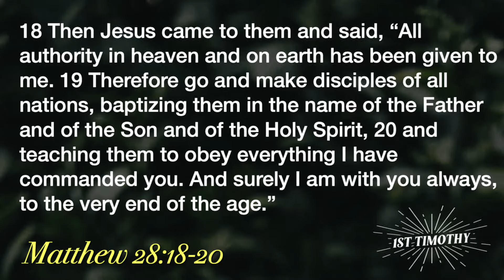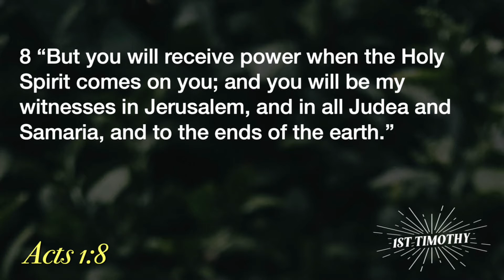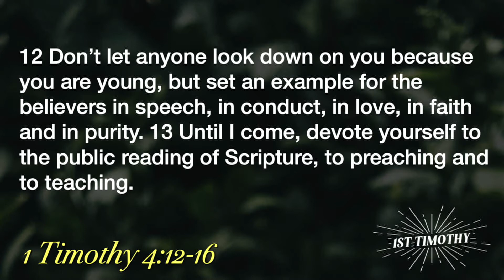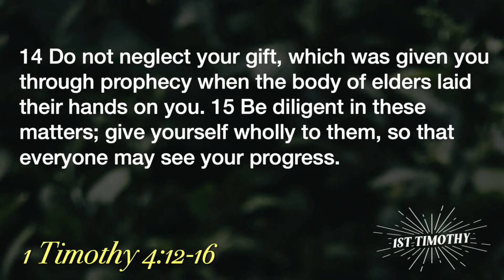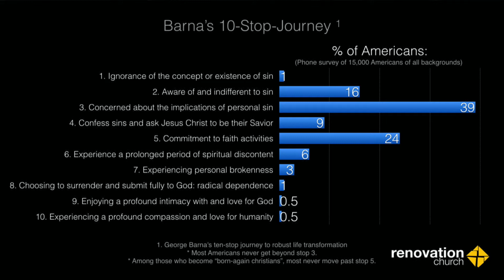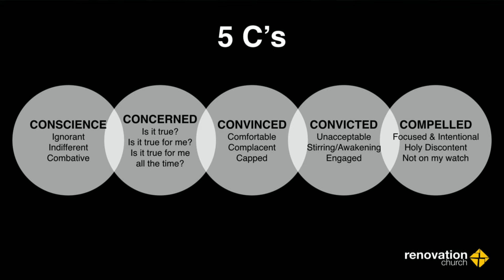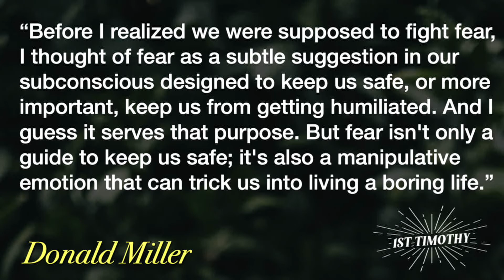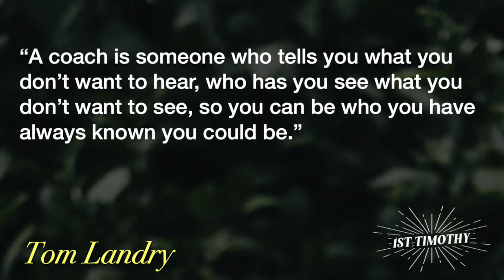1 Timothy : Progress & Purpose